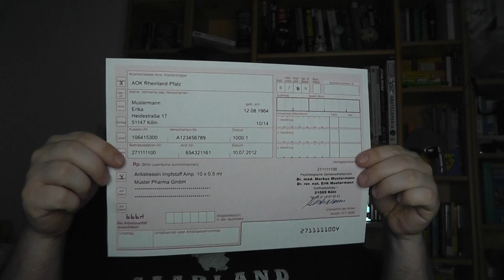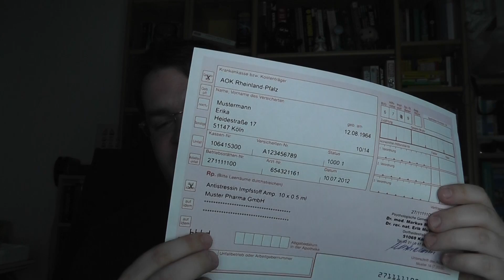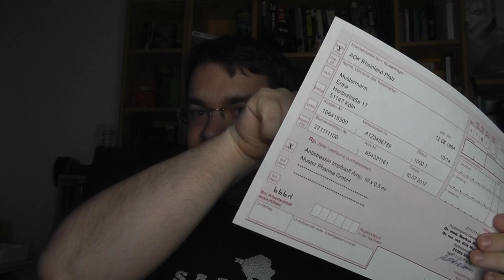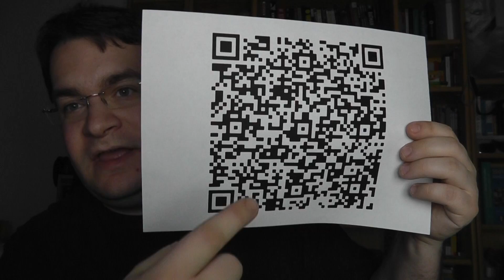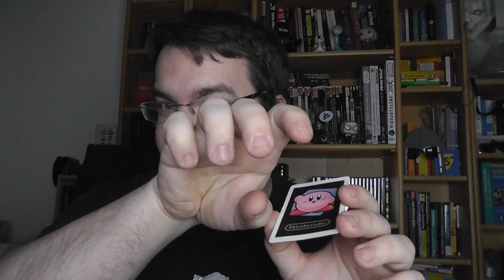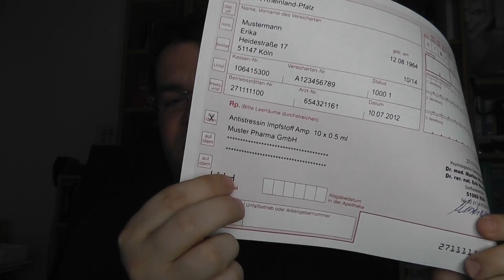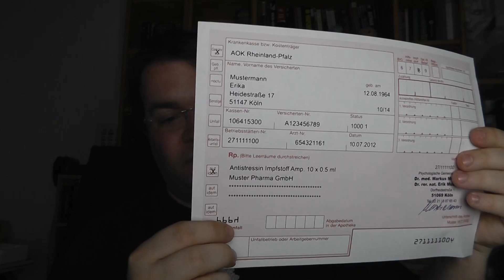Verschwörungstheorien: Wieso ist die 666 auf jedem Rezept? - Kai kommentiert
Eine weitere klassische Verschwörungstheorie, die auftritt, wenn man geballtes Fachunwissen mit abstrusen Gedanken kombiniert ist die Tatsache, dass die Zahl des Teufels auf jedem Rezept zu finden ist. Sind Mediziner Teil einer Verschwörung mit grossen Pharma-Unternehmen um die Leute schneller zum Teufel zu bringen? Oder haben da einige Leute einfach nur falsche Medikamente konsumiert...
Hier ein Erklärungsversuch aus Informatiker-Sichtweise...